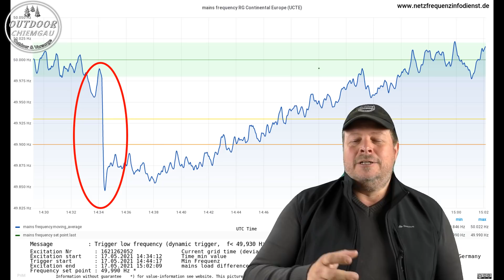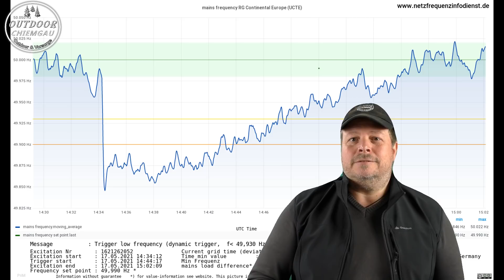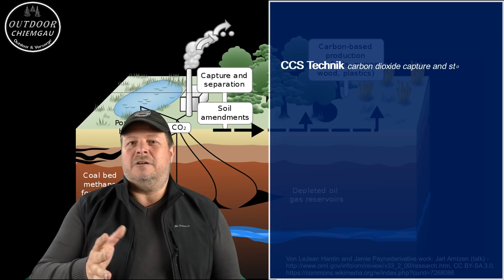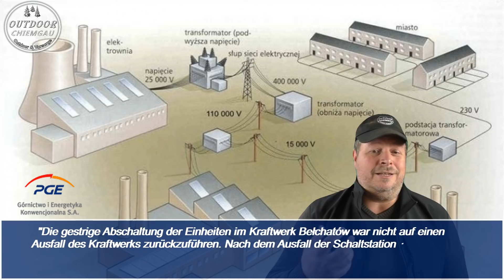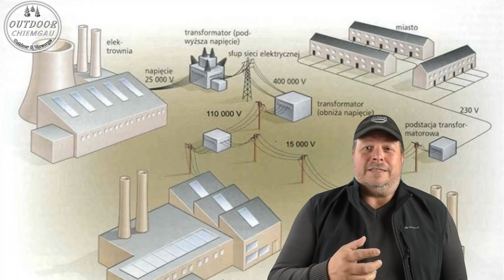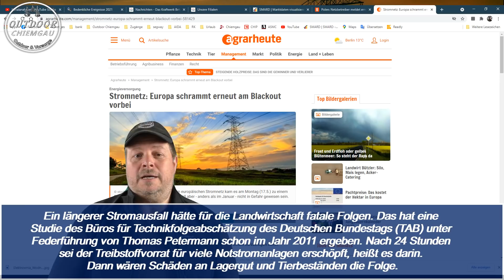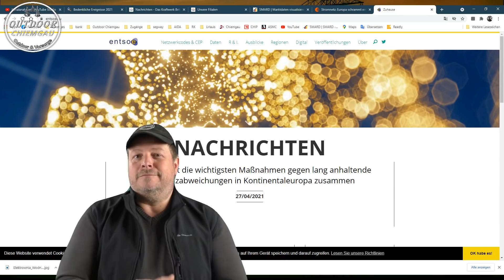Europa schrammt erneut am Blackout vorbei 17.05.21 um 16:34 Uhr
Schon der 2te große Frequenzsprung im Stromnetz dieses Jahr. Fast wäre es zu einem Blackout gekommen. Was ist genau passiert? Kann es dadurch zum Blackout kommen? Wo lag der Fehler? Kann uns das auch treffen?

► Schlafsack Grüezibag
► Hängematte Amazonas

Fotos: Pixabay